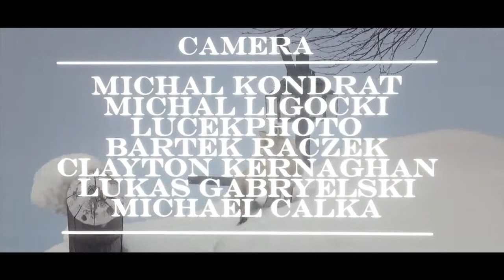Marek Doniec by MDST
Marek Doniec's (doniec.net) season edit presented by Modest South

camera:
Michał Kondrat, Michał Ligocki, Lucekphoto, Bartek Raczek, Szczepan Karpiel, Lukas Gabryelski, Clayton Kernaghan & Michael Calka

edit:
Michael Calka / Modest South